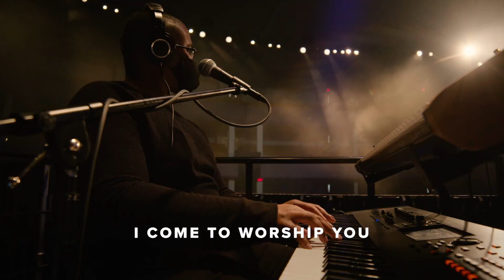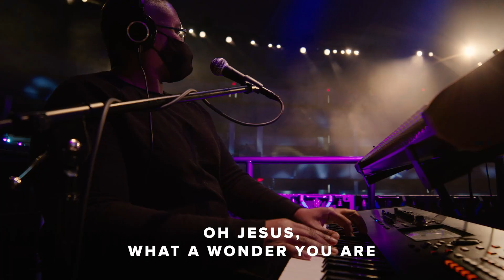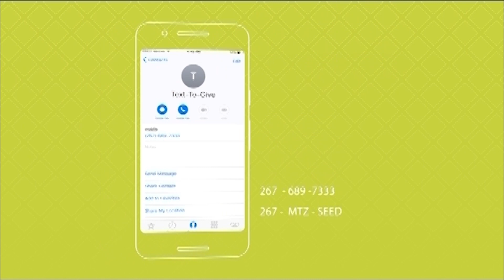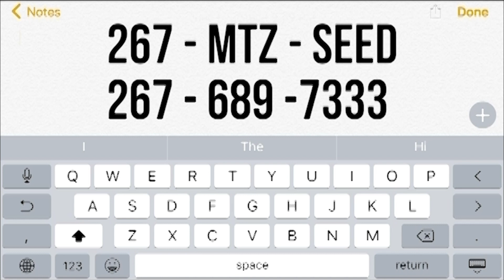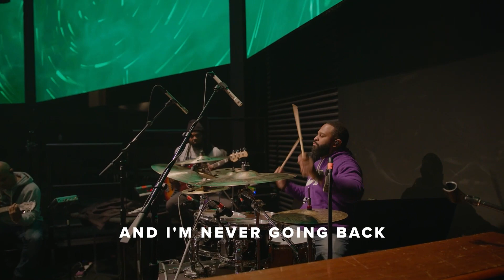3/14/21: Bishop Joseph Walker: "Praying Without Limits"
Happy Sunday!

Make this your declaration: "I do believe we're all connected. I do believe in positive energy. I do believe in the power of prayer. I do believe in putting good out into the world. And I believe in taking care of each other."